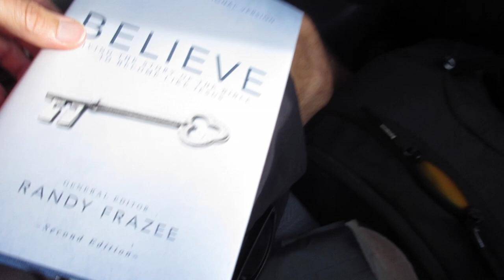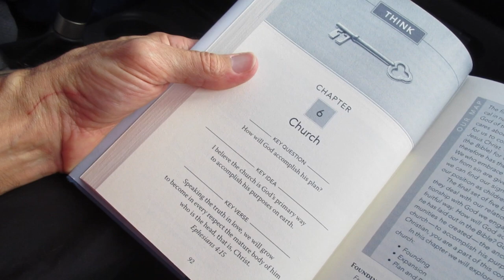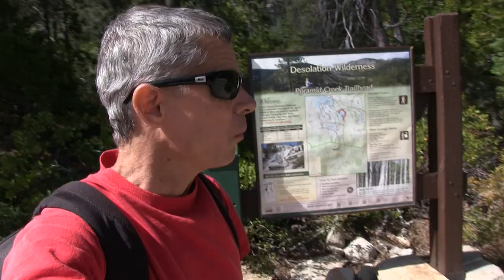iPod Search at Horsetail Falls | CAF Family Vlog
We finally made plans to go back to Horsetail Falls to look for Matt's iPod that he lost in the creek there 3 1/2 months back.  We left our cats in charge of our home for the day while we were gone!

Hello and welcome to our life!  We are a blended family of five and six rescued cats.  We share joys and challenges as God loves us through them all.  Come along with us as we share our life adventure from home and out and about exploring God’s creation.

FOLLOW US

God Bless!

"Electric Rodeo"
GarageBand

“Rocking The Right Way” alt. mix

"High Spirits"
"Stock footage provided by Music_Finder / Pond5.com”